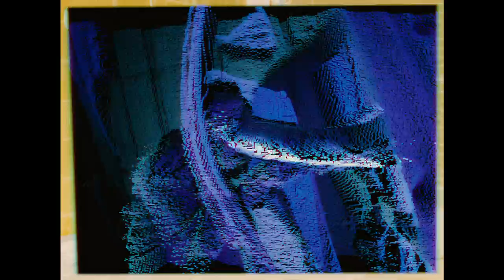Black petrol - Nite, Ianaltaqi huna[Official Video]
関西を拠点に活動するエクスペリメンタル集団 -Black petrol-
映像製作は数々の”問題作”を生み落とす変態映像作家 -天使弾道ミサイル-

〈Release Information〉
Black petrol 2nd EP『UnIdentified ChildRen』
M1. Nite, Ianaltaqi huna
M2. Septem7
M3. Cardiogram
M4. Tokyo

各種サブスクリプションサービス
 linkco.re/7nag85Ap

Black petrol 1st EP『Q'uoted By』
M1. Kyoto state of mind
M2.You me
M3. Dinner of Amy
M4. Final Stance

〈Link bio〉
Black petrol

天使弾道ミサイル

Gt（Captain）. Jaymopp

Dr. Almin

Ba. たけひろ

Key. いしおひろき

Sax. Daiki Yasuhara

Vo. ONISAWA（Low Tone Voice）

Vo. SOMAOTA（High Tone Voice）